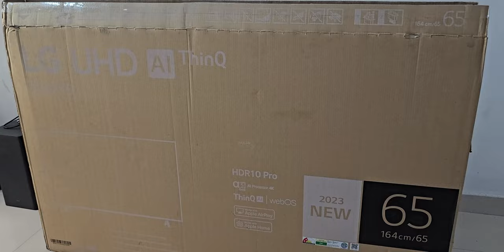LG 65-inch 4K TV (2023) - How to Fix/ Remove Stand (screw size in description)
Screw Size:
65-inch TV: M4 x 20mm
55/50-inch TV: M4 x 16mm
43-inch TV: M4 x 16mm